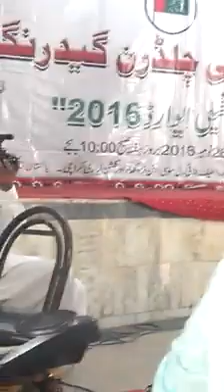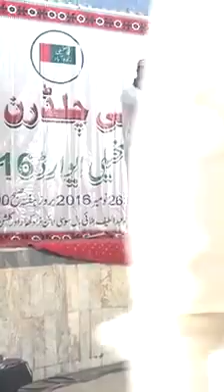Rajooni ethad student awards